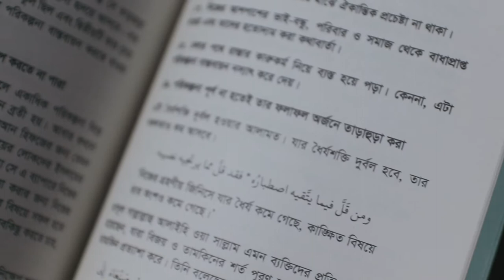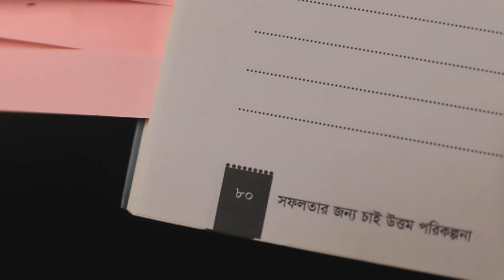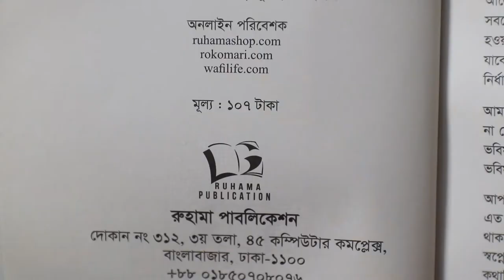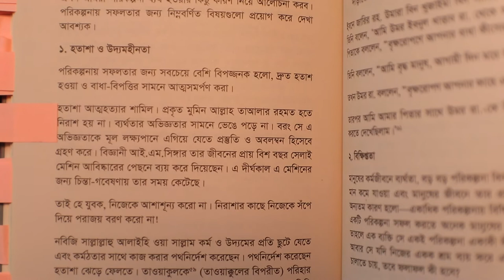পরিকল্পনা নিয়ে অসাধারণ একটি বই | Ruhama Publication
পরিকল্পনা এমন এক বিষয় যা আমাদের কল্পনার মধ্যেই থেকে যায়, যাকে বাস্তবে আনা খুবই কষ্টকর।

তাই আজকে এমন একটি বই নিয়ে কথা বলবো যা আমাদের পরিকল্পনাকে অন্যমাত্রায় নিয়ে যাবে।